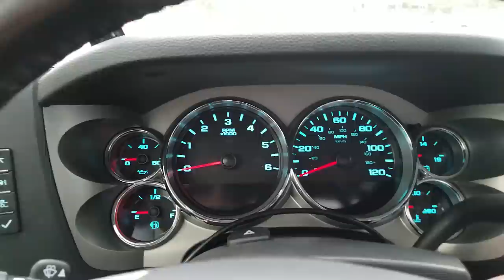735 rwhp Turbo LSX Silverado Shortbed PTCTuned!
Ryans 7875 LSX Silverado startup, drivebility, and making a little boost.